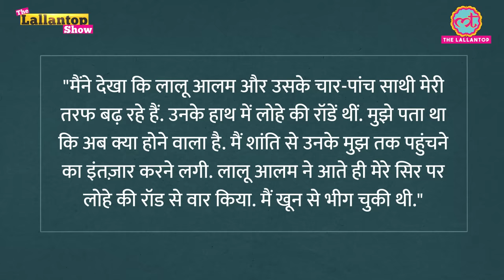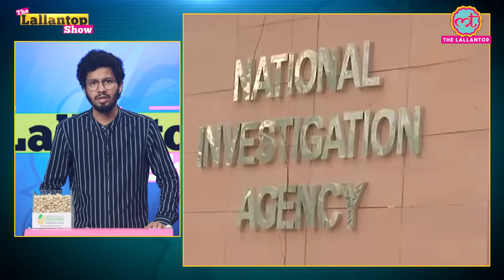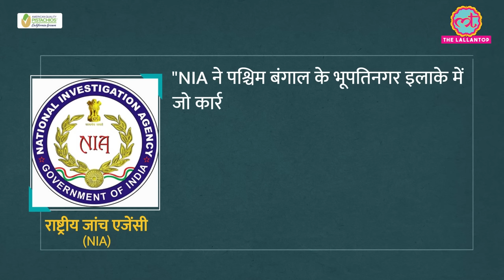Mamata Banerjee के West Bengal में NIA पर बड़ा हमला, PM Modi क्या बोले? Sandeshkhali। LT Show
In this episode of TheLallantopShow , we are discussing the events of West Bengal, where some people attacked the NIA team. The NIA team was attacked in Bhupatinagar, when they reached to arrest 2 TMC leaders in the 2022 blast case. Earlier in January, ED team was attacked in Sandeshkhali. Is this a new pattern of Political or Pre Poll Violence in Bengal? How and why are these agencies being targeted? Details of the Bhupatinagar case and history of Poll Violence in Bengal.

Next news is from Delhi. The Delhi Assembly session was held on Monday. On the other hand, AAP leaders were on a one day hunger strike at Jantar Mantar. Petition asking the court to remove Kejriwal from the CM post was dismissed.

Anantnag seat in Jammu-Kashmir is all set to witness a 3D contest. PDP and NC have announced that they will fight this seat. Ghulam Nabi Azad is also contesting from here. BJP is in dilemma, fight or not to fight. They have an option to back Ghulam Nabi.